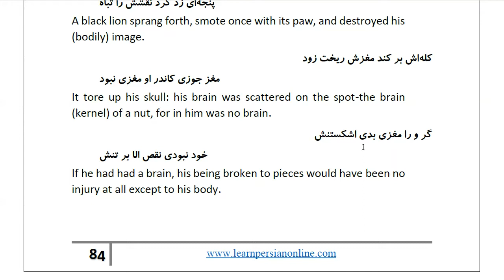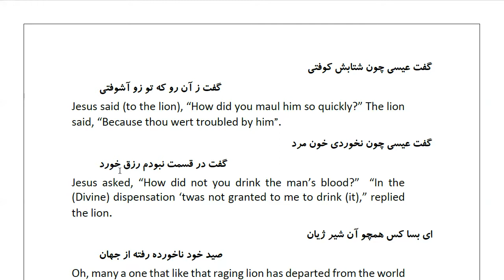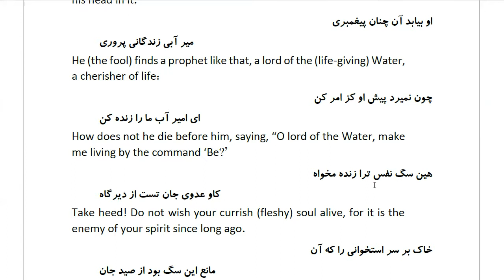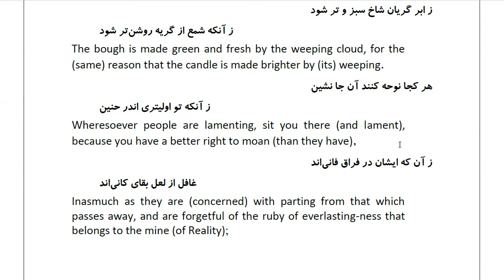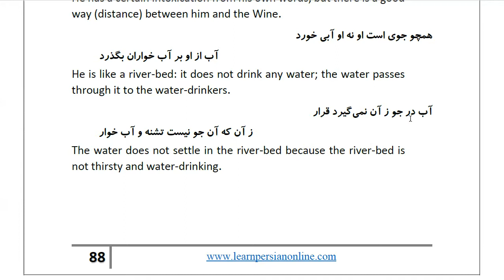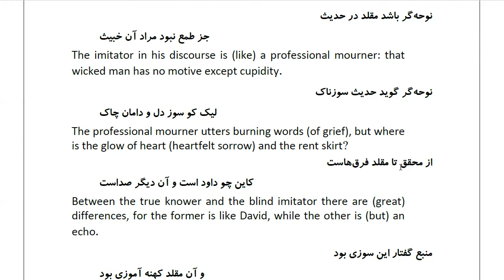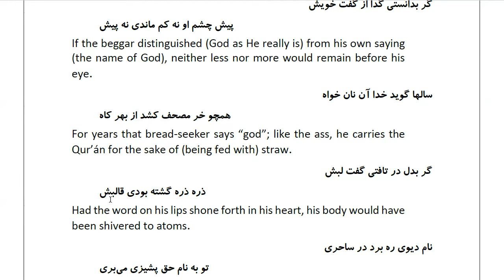Masnawi Rumi: In Farsi with English Translation: Part 186: Conclusion of the story of the coming